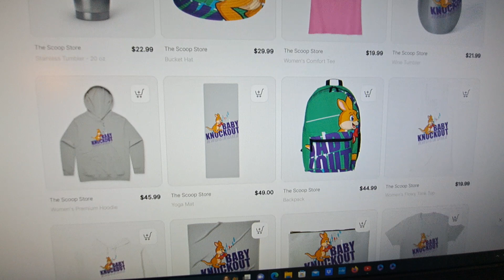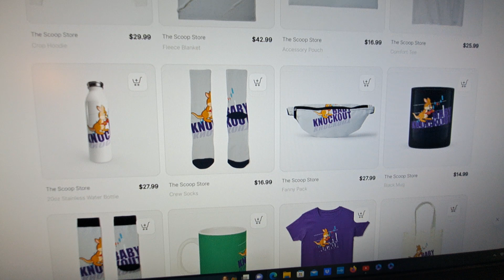Momma Dee is Back on Track so are Baby Knockouts / Arizona Silver Exploration & BrightRock Gold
Many of you have been asking about the status of Momma Dee. She gives us an update. The Baby Knockouts I researched when we I was in Arizona (BrightRock Gold - BRGC & Arizona Silver Exploration - AZASF / AZS.V) are also on the right track. Have you visited the Scoop Store lately?  HOW ABOUT A CUP OF COFFEE Become a PRIVATE STUDENT and get the Baby Knockouts early with The Scoop Team: Email Headline should say: THE SCOOP TEAM, we will get the details to you.

GOLD & SILVER PENNY STOCKS

LITHIUM PENNY STOCKS - LOW RISK - HIGH REWARD INVESTING

COVERED CALLS, THE INCOME ACADEMY WAY

COVERED CALL, GENERATE MONTHLY INCOME WITHOUT DANGER

USA - BABY KNOCKOUT LITHIUM BOOK - "Invest in Lithium baby Knockouts Now," USA

Canada - BABY KNOCKOUT LITHIUM BOOK - "Invest in Lithium Baby Knockouts Now," CANADA

We are not stockbrokers, money managers or financial advisors. This is for entertainment, education and information ONLY!!! Please consult your local investment professional for any and all investment advice!!